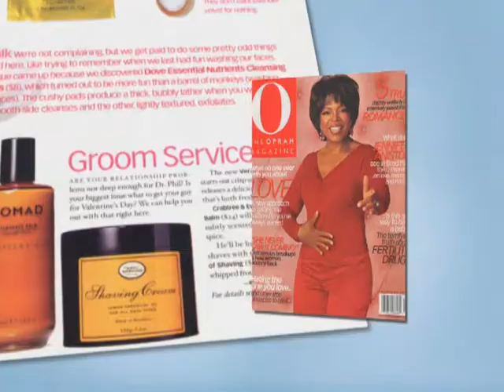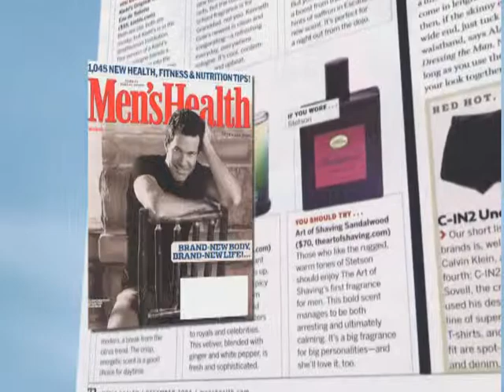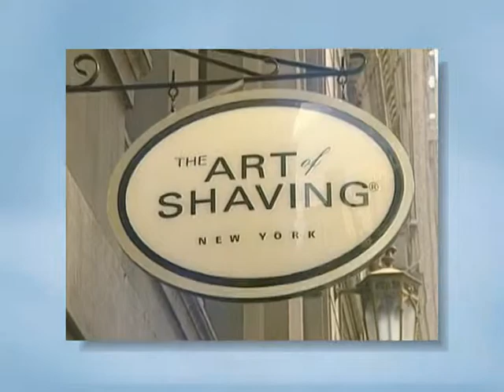Butlers Grooming 10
Butlers Grooming